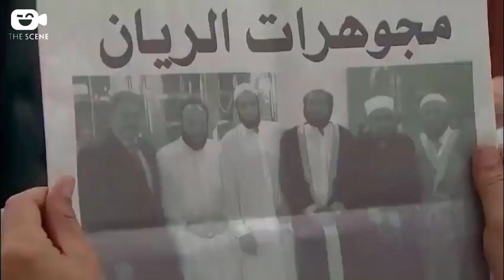لما تفتح شركة كبيرة ومحلات دهب وابوك عايز السمين 😅 ايه يا حاج بس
مسلسل الريان :

يتناول المسلسل سيرة رجل الأعمال المصري الشهير أحمد الريان، الذي كان مثار جدل كبير في ثمانينيات القرن الماضي لاتهامه في قضايا توظيف أموال وعمليات نصب ضخمة، تم في النهاية الحكم عليه وحبسه لمدة 23 عاماً.

بطولة:

خالد صالح : أحمد الريان
باسم سمرة : فتحي الريان
صلاح عبد الله : توفيق الريان
أحمد صفوت : محمد الريان
ريهام عبد الغفور : بدرية
درة : سميحة
حجاج عبد العظيم : حبشي
صفاء جلال : مديحة الريان
مروة عبد المنعم : هناء
جمال إسماعيل
خالد سرحان
أحلام الجريتلي
هبة الأباصيري
ريهام أيمن
إيناس عز الدين : صباح زوجة أحمد الريان الثانية
إيناس كامل : أمل زوجة أحمد الريان الثالثة
أميرة نايف : منيرة زوجة توفيق الريان الثانية
ندى عادل : نعمة
صبري عبد المنعم
رؤوف مصطفى
علاء زينهم
سعيد الصالح
عثمان محمد علي
مجدي بدر
فايق عزب

تأليـــف : محمود البزاوي - حازم الحديدي
إخـراج : شيرين عادل
ـــــــــــــــــــــــــــــــــــــــــــــــــــــــــــــــــــــــــــــــــــــــــــــــــــــــــــــــــــــــــــــــــــــــــــــــ
Al Rayan - Series:

This Egyptian series revolves around the story of the famous businessman, Ahmed Al-Rayan, who was a source of major controversy during the eighties after he was indicted for Ponzi schemes and sentenced to 23 years in prison.

Cast:

Khaled Saleh
Salah Abdullah
Bassem Samra
Riham Abdulghafour
Ahmed Safwat
Dorra

Series Directed by: Shereen Adel
Series Writing Credits: Hazem El Hadidi - Mahmoud Al-Bezzawy